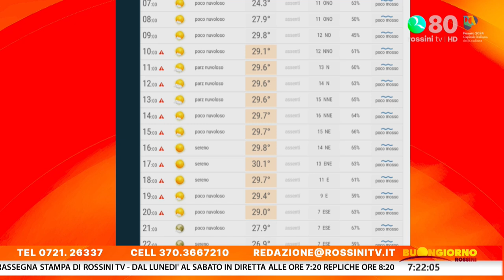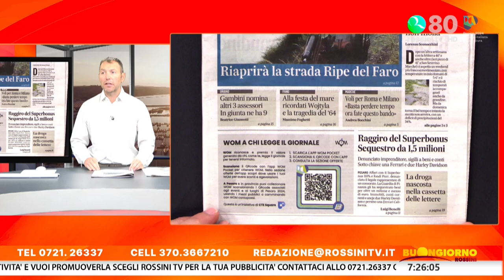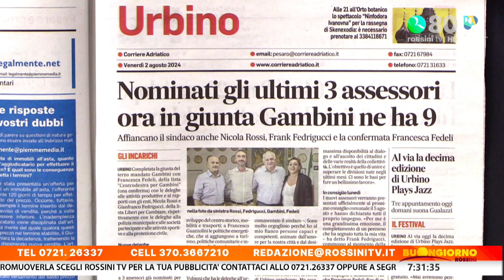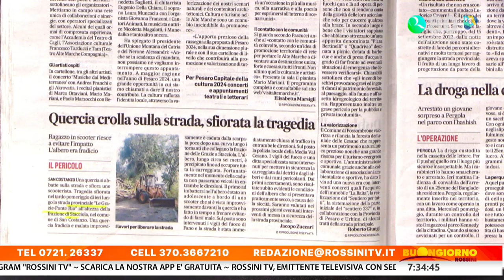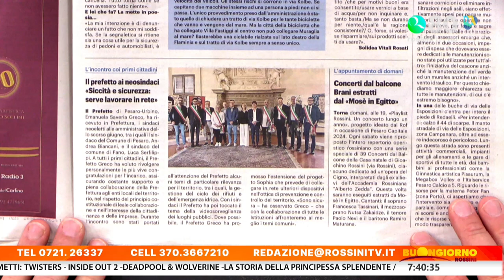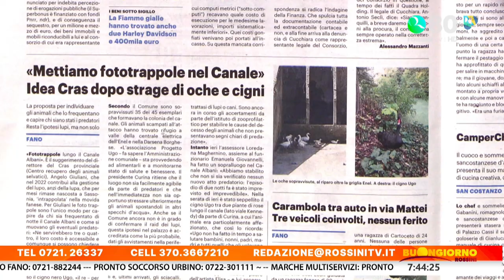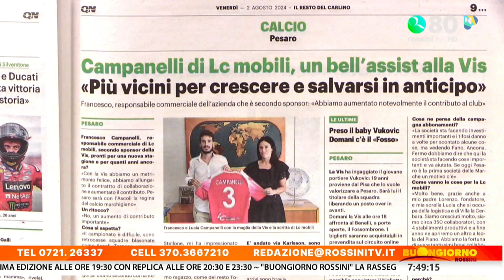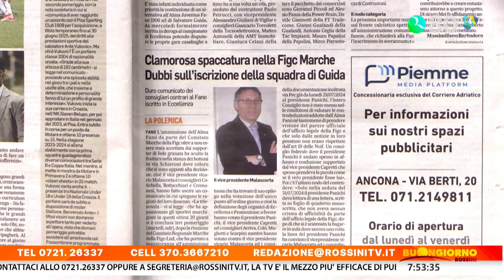BUONGIORNO ROSSINI 2 agosto 2024